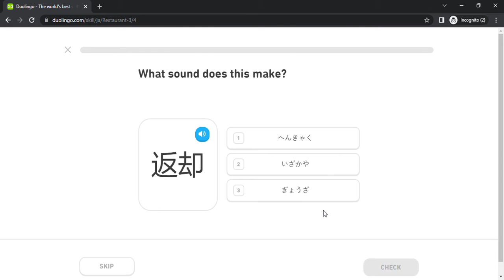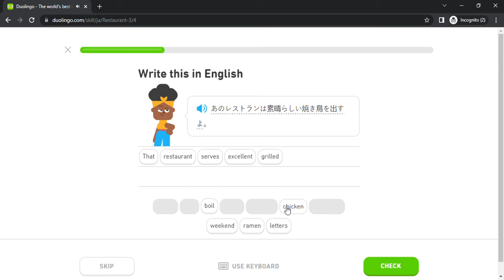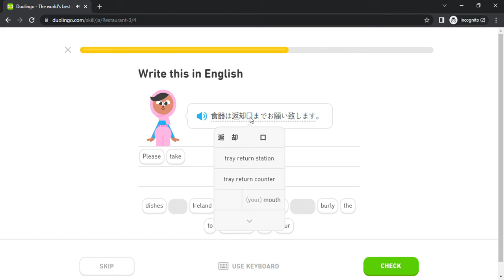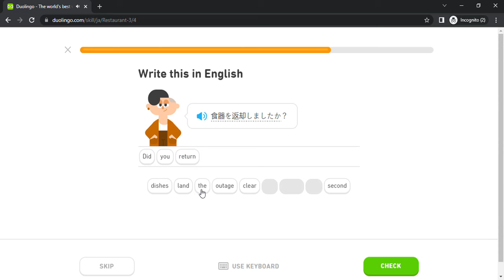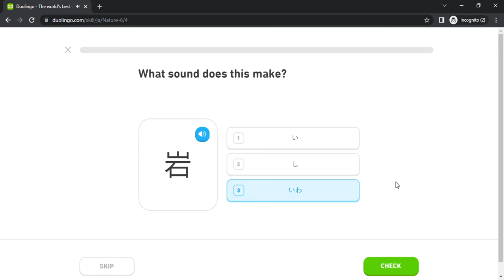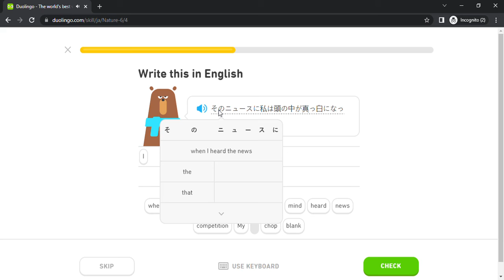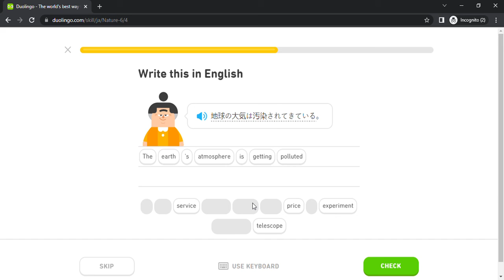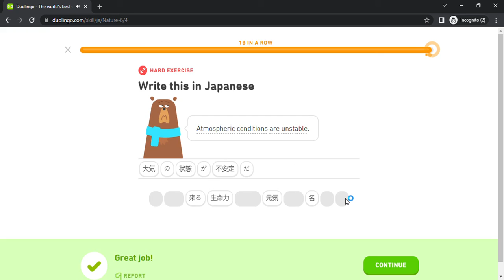Duolingo #2166 Japanese - English (Part 4 - Restaurant 3 and Nature 6)